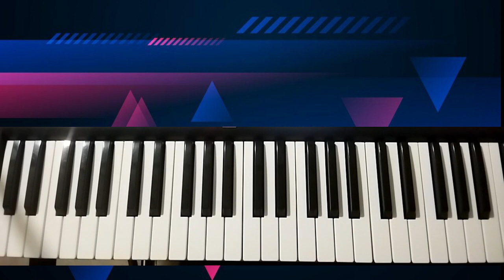11 POR CIENTO MELODICA XILOFONO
Videos de apoyo para estudiantes